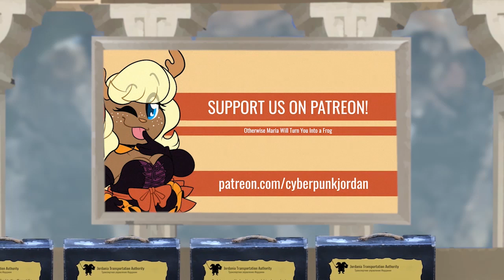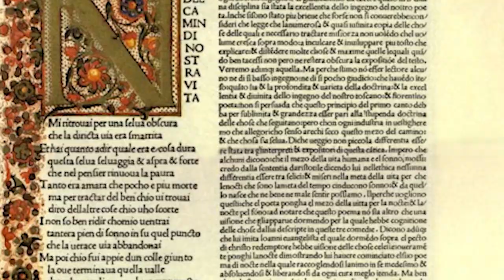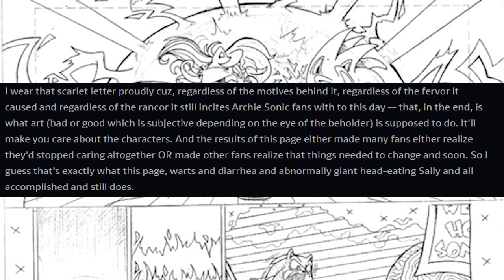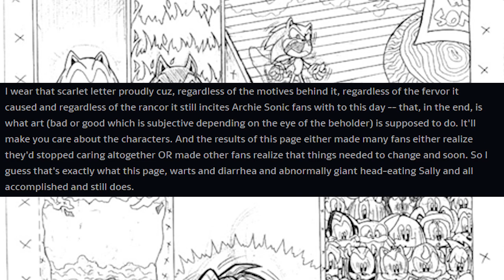Archie Sonic #134: The Epitome Of Failure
On this episode of Jordan's Soapbox, Jordan talks about infamous slap heard round Mobius. Which is also one of the worst issues of Archie Sonic in existence, but ya know, same thing.

CORRUPTION CREDITS:

Due to the age of the video, I can't remember every model I used back then. I will update this as I have more info.